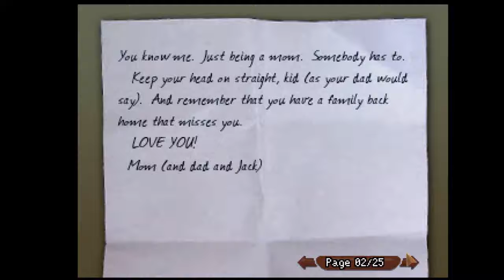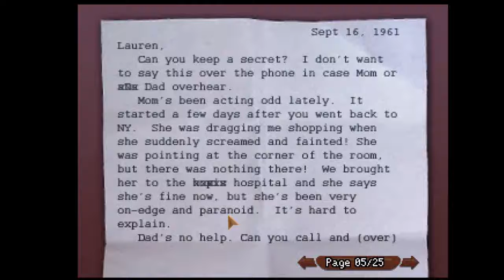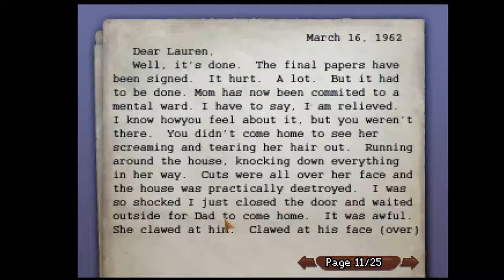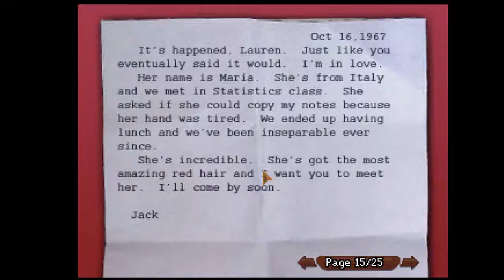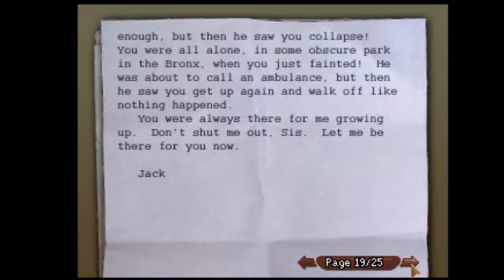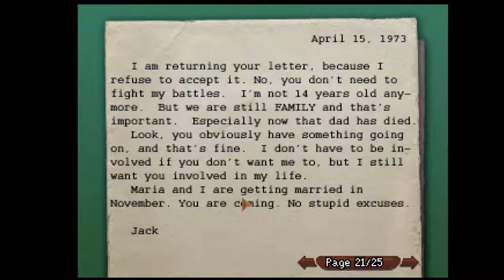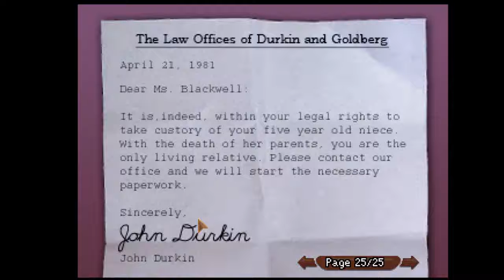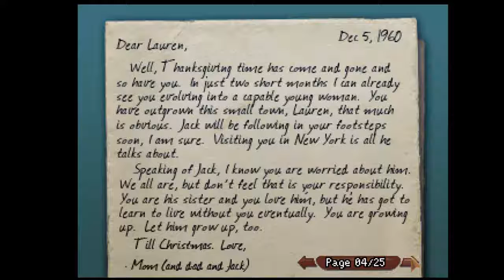The Blackwell Legacy Part 3 w/ Karishma – The Letters from Family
Hello tea leaves, I’m joined with Karishma as we play The Blackwell Legacy. The first two parts are on my old channel, I’ll put the links here. I’m so glad she decided to play this with me. It’ll be fun!

Damn, those letters are really depressing…I hope we can figure the mystery out.

Put the title in the subject, and the rest in the email. Or you can use the other social medias below. Include specific details if you want (how you want it to be read, share on video or not, any feedback, etc.)

Thumbnail Chibi Art (she's awesome :3)